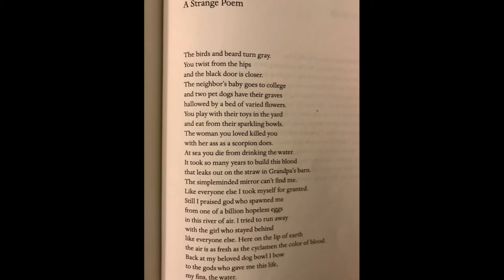065 Jim Harrison: A Strange Poem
James Harrison (December 11, 1937 – March 26, 2016) was an American poet, novelist, and essayist. Harrison indicated that, of all his writing, his poetry meant the most to him. He became blind in one eye after a childhood accident.

And other fiction